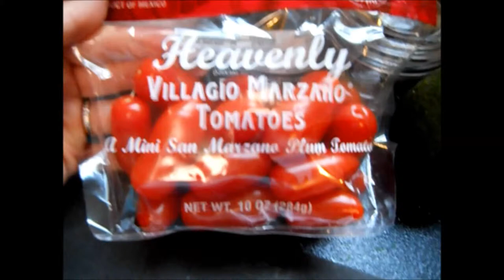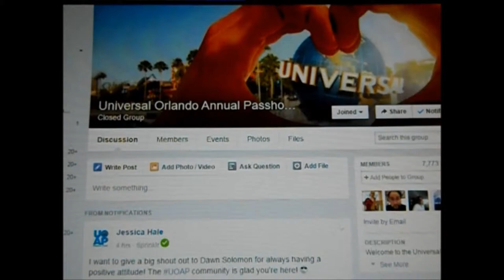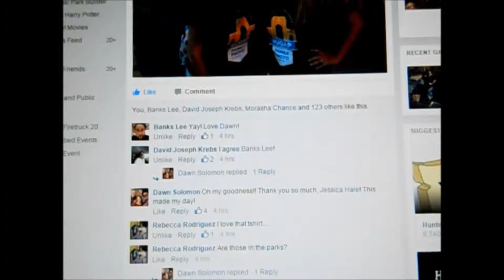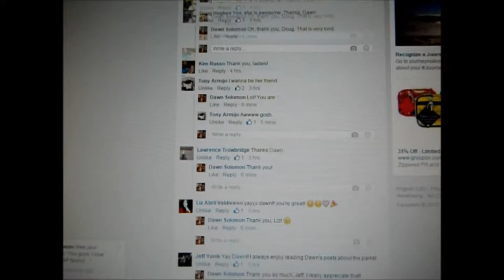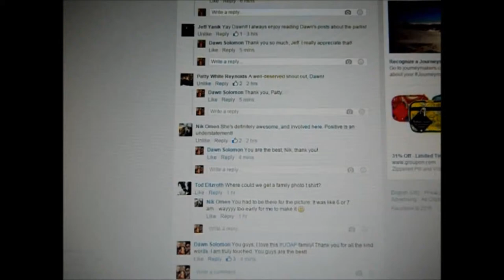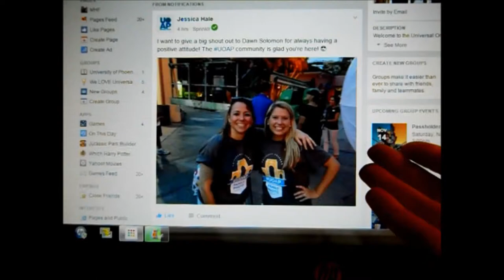The One With the Shout Out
Driving around Orlando and a super Facebook Surprise